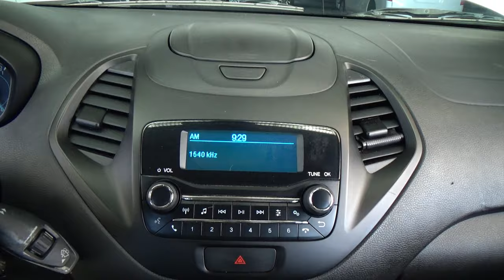Ford / Figo / 2021 - 28221